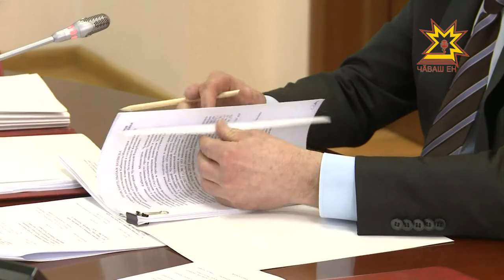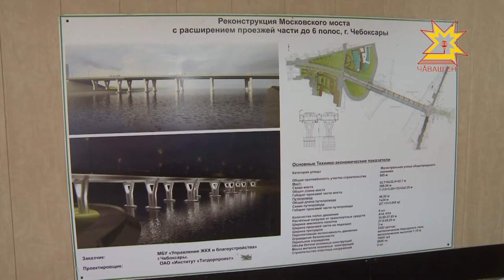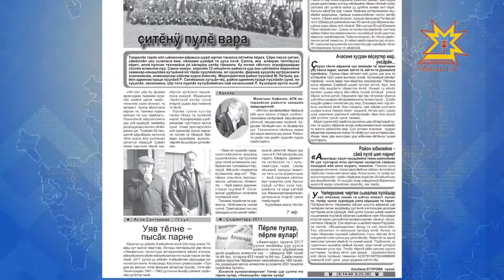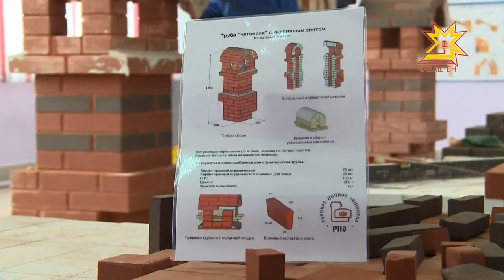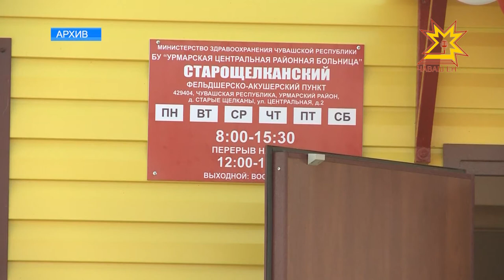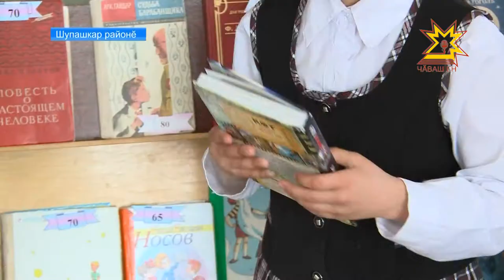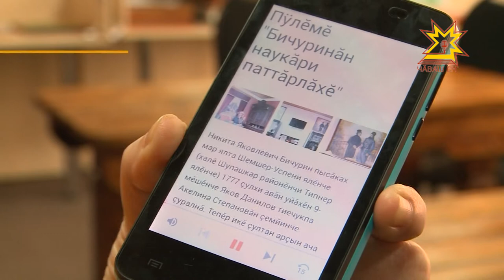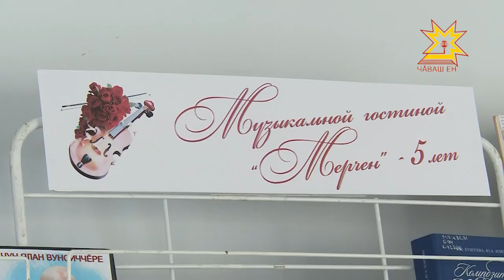"Эрне" Информационная программа. Выпуск 14.04.2017